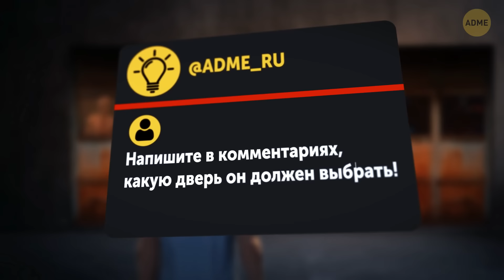Достаточно ли хорошо у вас развито логическое мышление, чтобы разгадать эти загадки?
Готовы проверить свои навыки логического мышления? Мы подготовили для вас кучу хитроумных загадок, которые заставят вас приложить максимум усилий. Эти загадки бросят вызов вашим способностям к решению проблем. Итак, соберитесь с мыслями и приготовьтесь к серьезной умственной гимнастике! Посмотрим, сможете ли вы разгадать эти загадки и выйти победителем. Пришло время продемонстрировать свою логическую доблесть и справиться с этими головоломками! 🤔💡